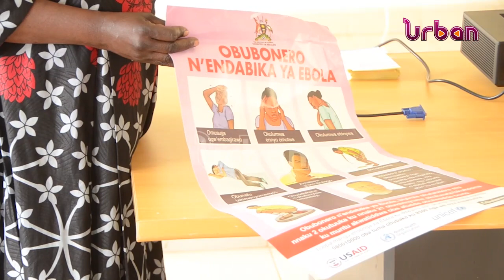Leaders trained on Ebola preventive measures